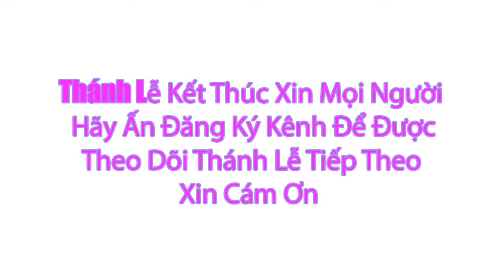Thánh lễ Trực Tuyến 6H00 AM Hôm Nay Chúa Nhật Tuần 3 Mùa Vọng - Ngày 17 /12 /2023 Trưc Tiếp Thánh Lễ